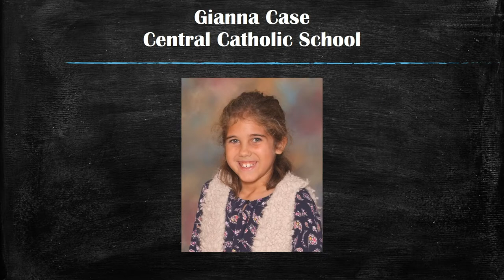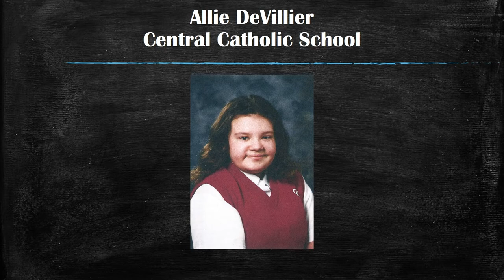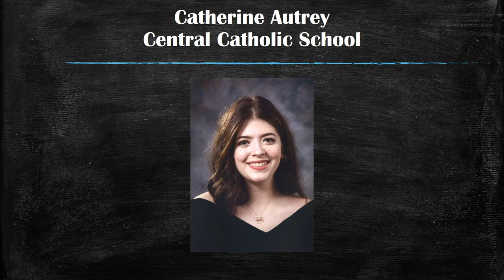Student Of The Year 2020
Congratulations to the 2020 Students of the Year in the Diocese of Houma-Thibodaux!